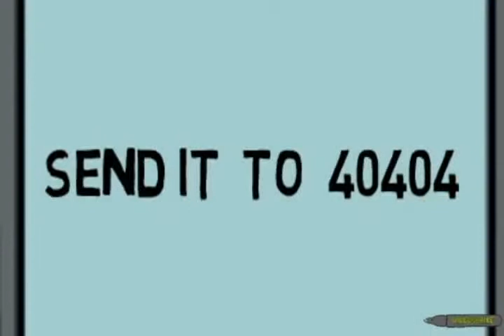Kit Free News to Your Mobile !! Kit TV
Kit Free News to your Mobile
More details l Kit Tv
 Sri Lanka's first ever online tv channel carving a golden reminiscence in the field of media